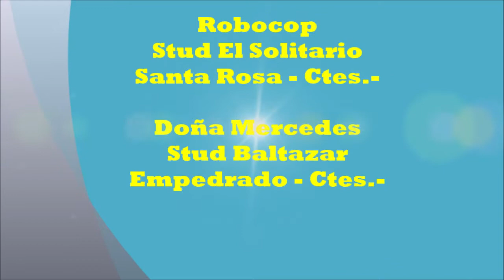4° Carrera - Ganador Robocop